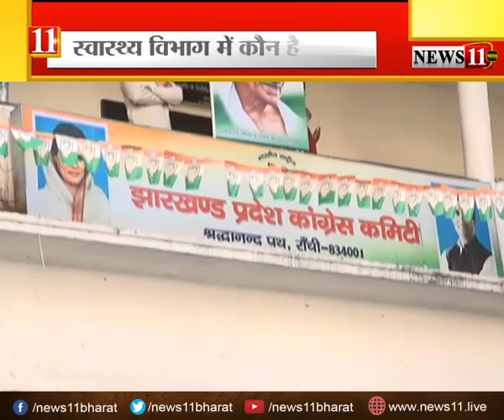झारखंड में किसके जिम्मे कौन विभाग ? सियासी गलियारों में अटकलों का बाज़ार गर्म